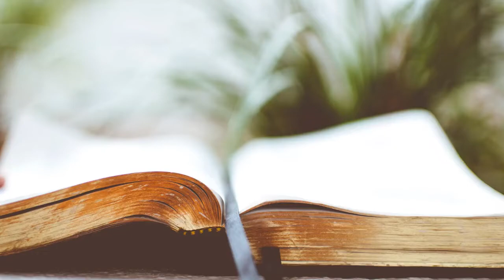"Turning to God as an Antecedent Condition to an Outpouring of the Spirit" - Ray Hughes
📖 Joel 2:12 Therefore also now, saith the LORD, turn ye even to me with all your heart, and with fasting, and with weeping, and with mourning:
13 And rend your heart, and not your garments, and turn unto the LORD your God: for he is gracious and merciful, slow to anger, and of great kindness, and repenteth him of the evil.
14 Who knoweth if he will return and repent, and leave a blessing behind him; even a meat offering and a drink offering unto the LORD your God?
15 Blow the trumpet in Zion, sanctify a fast, call a solemn assembly:
16 Gather the people, sanctify the congregation, assemble the elders, gather the children, and those that suck the breasts: let the bridegroom go forth of his chamber, and the bride out of her closet.
17 Let the priests, the ministers of the LORD, weep between the porch and the altar, and let them say, Spare thy people, O LORD, and give not thine heritage to reproach, that the heathen should rule over them: wherefore should they say among the people, Where is their God?
18 Then will the LORD be jealous for his land, and pity his people.
21 Fear not, O land; be glad and rejoice: for the LORD will do great things.
23 Be glad then, ye children of Zion, and rejoice in the LORD your God: for he hath given you the former rain moderately, and he will cause to come down for you the rain, the former rain, and the latter rain in the first month.
28 And it shall come to pass afterward, that I will pour out my spirit upon all flesh; and your sons and your daughters shall prophesy, your old men shall dream dreams, your young men shall see visions:

📅 1995

⛪ Florida Lee College Summer Campmeeting - Friday morning

🔷 Find us on other platforms as well